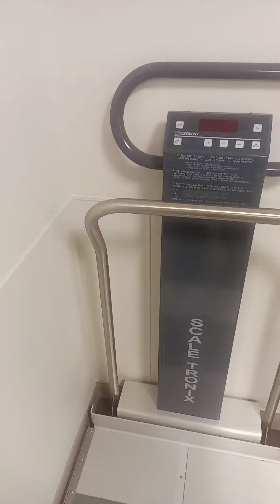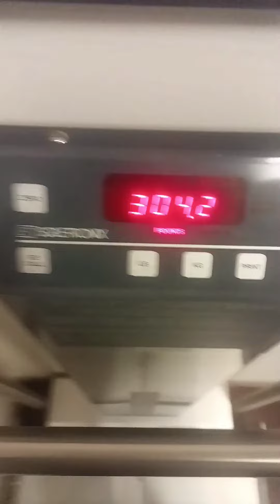First time on scale since starting diet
I went to the cardiologist Monday, and I weighed 312 lb. The very next day, I had a doctor's appointment, and I weighed 311. The doctor put me on the Atkins diet because I had done this morning before and was successful with it. It is now early Sunday morning, 2:42 a.m., and I weighed myself after 6 days just out of curiosity.